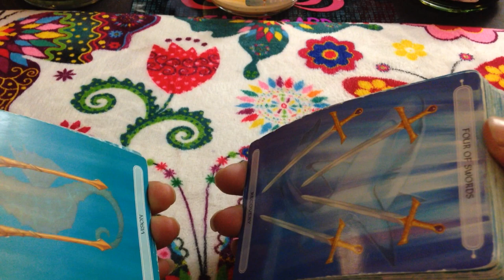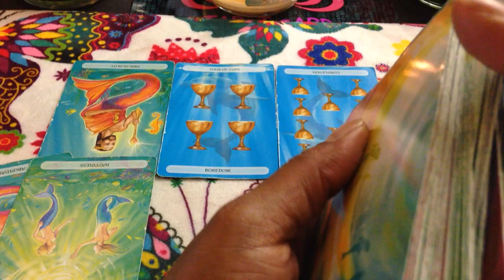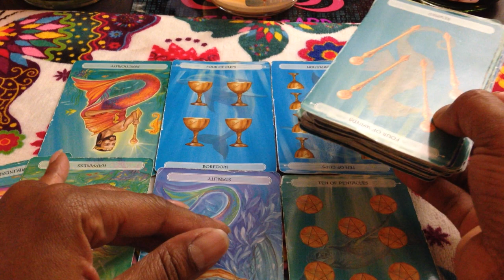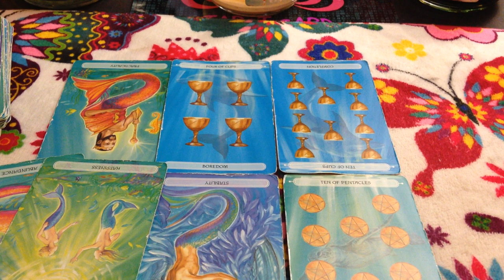🦋 (TIMELESS)) Capricorn weekend reading, boredom. 8/11 TAROT TAROT